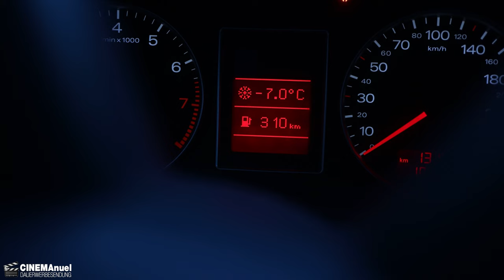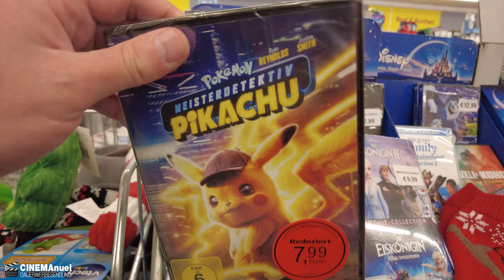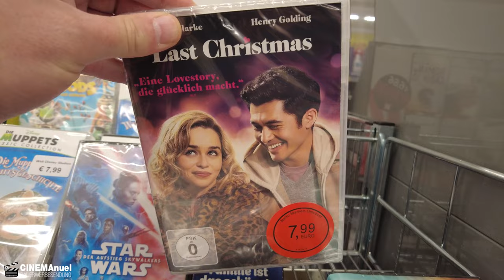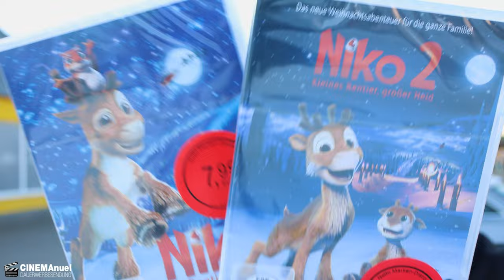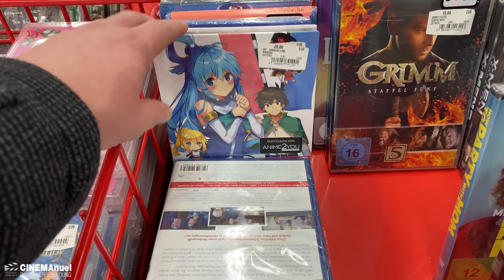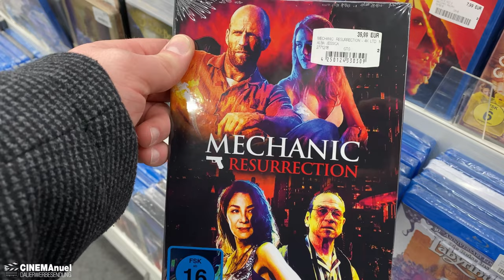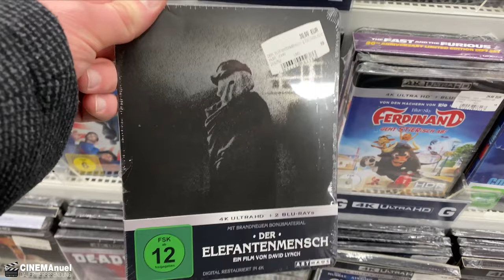BLU-RAY/DVD SHOPPINGTOUR feat. Movie Lu!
Ausserdem Blu-Ray Shoppingtour von Movie Lu im MediaMarkt in Dorsten & Essen mit Dune Steelbook und vielem mehr.
Dazwischen: DJI Mavic Mini 2 Cinematic 4K Aufnahmen ohne Colour Grading - Straight Outta Cam - natural look!
Viel Spaß!

⭐️Niko - Ein Rentier hebt ab / Niko 2 - Kleines Rentier, großer Held [2 DVDs]

⭐️Nico [Blu-ray]

▬ VIDEO EQUIPMENT ▬▬▬▬▬▬▬▬▬▬▬▬

⭐️Objektiv: Canon EF-M 22mm F2
⭐️Kamera 2: Sony Vlog-Kamera ZV-1
⭐️Kamera 3:DJI Pocket 2
⭐️Drohne: DJI Mavic Mini
⭐️Mikrofon: Rode smartLav+
⭐️Zoom H2N Handy Recorder
⭐️K&F Concept 170cm Kamerastativ

Vielen DANK!

▬ Social Media ▬▬▬▬▬▬▬▬▬▬▬▬▬▬▬